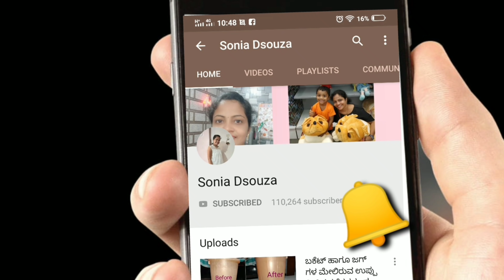ಕಫ ಗುಣಪಡಿಸಲು ಕಷಾಯ|ಕಫ ನಿವಾರಣೆಗೆ ಮನೆಮದ್ದು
Soap mould-

Soap Base -